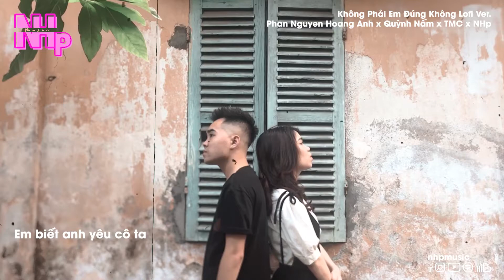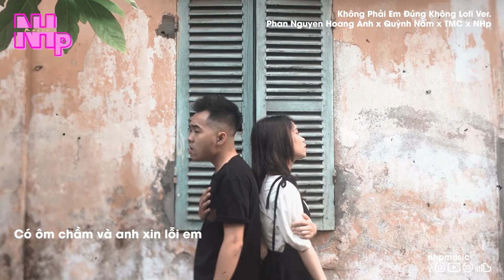Không Phải Em Đúng Không「Lofi Ver」/ Audio Lyrics Video Phan Nguyen Hoang Anh x Quỳnh Nấm x TMC x NHp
Anh có biết, trên đời này có 2 kiểu phản bội:
Một, là vì người mới mà làm tổn thương người cũ
Hai, là vấn vương người cũ mà bỏ rơi người mới
ANH LÀ CẢ HAI.

♪ Và nếu như có một ngày anh không thấy em
Và em sẽ nói rằng anh hãy đi đi anh
Anh cố nắm thật chặt đôi tay của em
Cố ôm chầm và anh xin lỗi em. ♪
♬ Song : Không Phải Em Đúng Không
♬ Composer : Khắc Việt

Connect @Phan Nguyen Hoang Anh

© Bản quyền thuộc về NHp Music
© Copyright by NHp Music ☞ Do not Reup